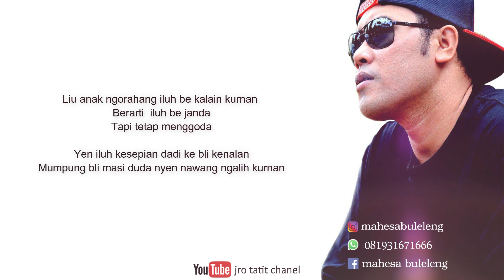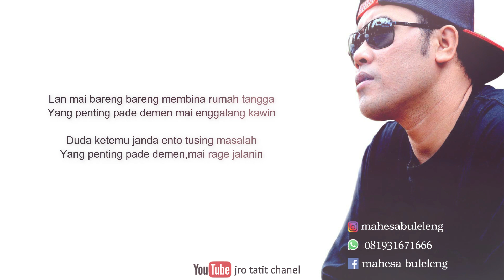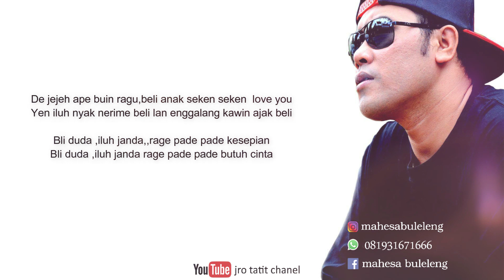JANDA DUDA- DJ MAHESA@Djmahesa